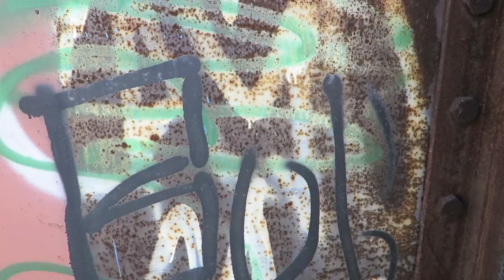Prior Avenue overpass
#2 of the Painted Bridges of St. Paul.